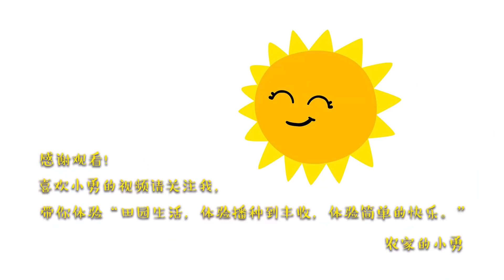【农家的小勇】山西人就爱吃面，小勇做炸酱面，手擀面浇上炸酱，筋道有味，吃的过瘾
"在视频制作中，我们特别关注了食材的获取，以确保它们不涉及任何形式的动物虐待。" 山西人最爱吃面了，几天不吃就想，今天小勇做炸酱面，肉末、土豆、豆腐一起炒着吃，手擀面浇上炸酱吃着就是香，俩小孩吃美了！
山西人就爱吃面，小勇做炸酱面，手擀面浇上炸酱，筋道有味，吃的过瘾！
小勇为大家添加了阿拉伯语，俄语，哈萨克语，马来语，英语，土耳其语，德语，意大利语，葡萄牙语，西班牙语，大家可以点击屏幕右下角，设置字幕哦！